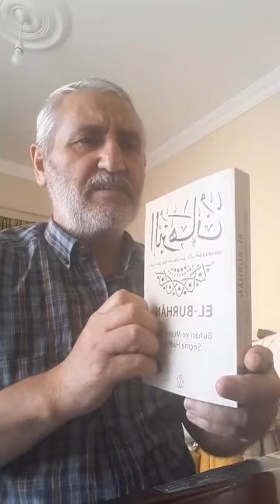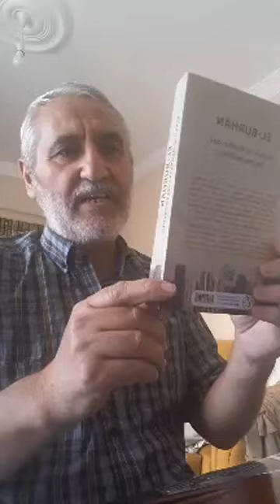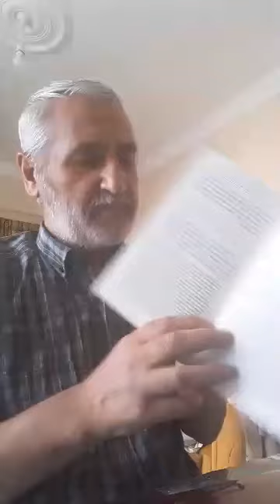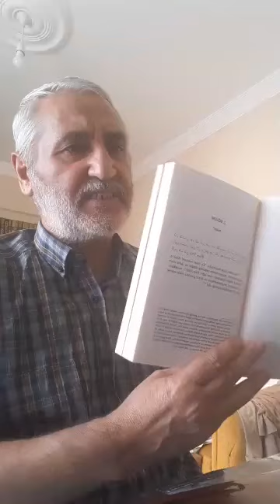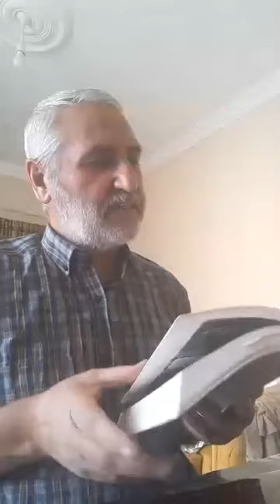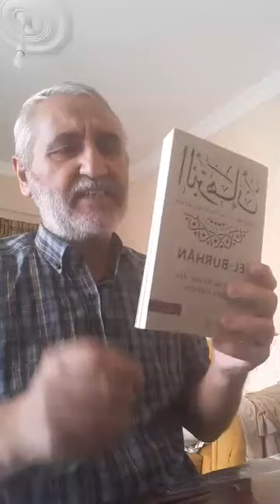el-Burhân fî mâ'ttefeka aleyhi's-Şeyhân min Kitâbi'l-Lu'lui ve'l-Mercân Doç. Dr. Erdoğan KÖYCÜ